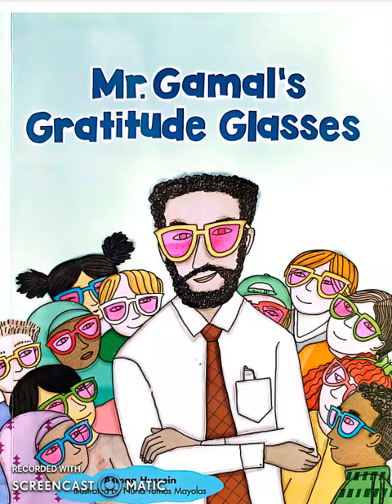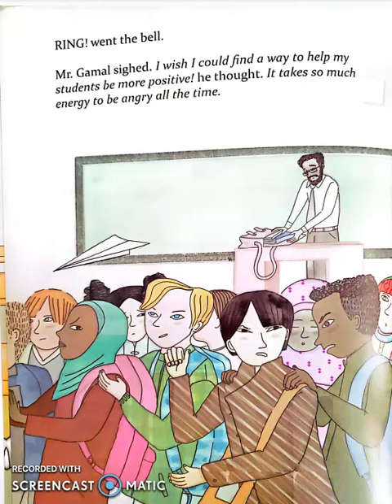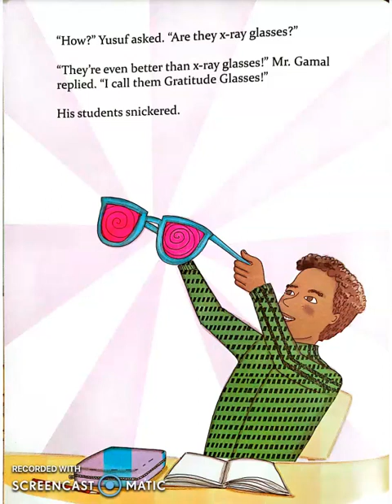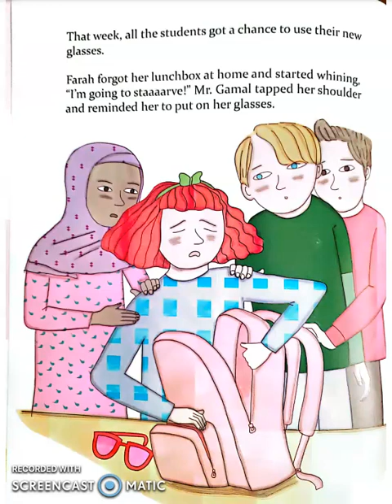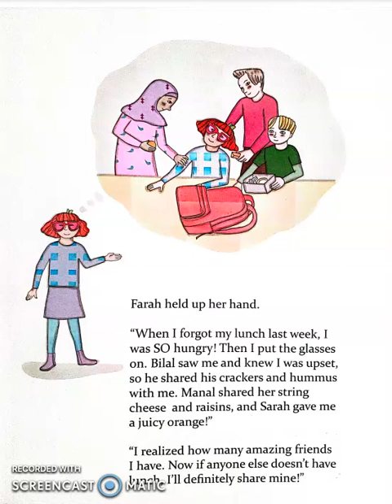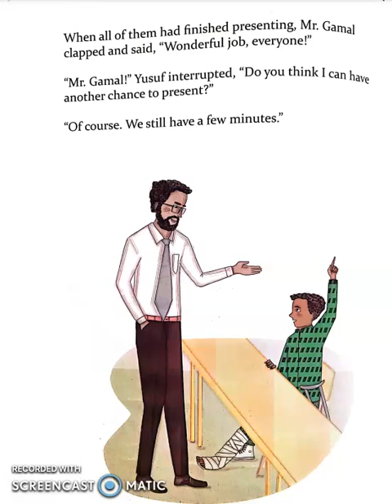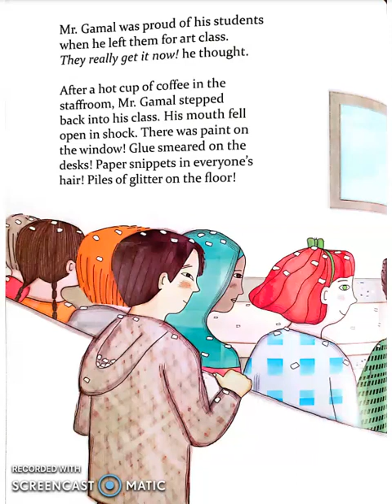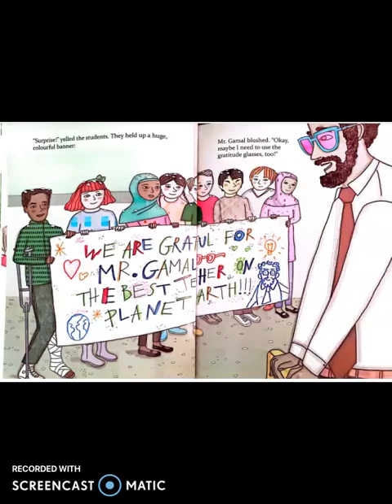Mr Gamal's Gratitude Glasses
Recommended Age Level: 6 to 12 years

Discussion Questions:
-Who were the characters in the story?
-What was Mr. Gamal trying to teach his class?
-One of Mr. Gamal's favorite places is the dollar store because he loves inspecting all the goodies there! What's your favorite place to go, and why?
-Why do you think Yusuf changed his mind after listening to his classmates' presentations?
-Why did Mr. Gamal need to use the gratitude glasses at the end of the story?
-What does gratitude mean to you? What are some ways you can show gratitude?

Follow-Up Activities:
-Create a gratitude jar; each day write one thing you are grateful for on a piece of paper and put it in the jar. At the end of the month, read them all to remind yourself how many things you have to be grateful for.  This is a great Ramadan Activity for the entire family. You can empty the jar and read it on Eid.
-Older children can keep a gratitude journal.
-Make colorful glasses as a reminder and put them on when you feel down and grumpy.